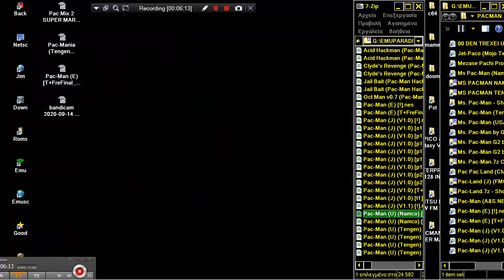Pac Man U Namco ! nes NINTENDO NES PACMAN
LINK FOR OTHER ALL KIND 2D 3D PACMAN & CLONES & SIMILAR MAZE GAMES LINKS FOR SIMILAR TYPE NES & NES ENHANCED GAMES BELOW THIS PARAGRAPH,YOU FIND MY FRIENDS YOUTUBE CHANNELS THAT HAVE VERY INTERESTING,RETRO VIDEOS,LONGPLAYS,EMULATION,MOVIES,MARTIAL ARTS ELEMENTS AND OTHER GOODIES.PLEASE VISIT THEIR CHANNELS

1) "GAME DEVELOPER" (GAME INTRO)
2) "GAME PUBLISHER" (GAME INTRO)
3) "MENU" DEVELOPER" (FOR ATARI ST GAMES - WHEN THE MENU STARTS)
4) TEAM WHO "CRACKS" GAME (INSIDE DECOMPACTER FROM ATARI ST OR IN THE AMIGA CRACKTRO)
5) VERSION OF UTILITY "CRACK TEAM" USES (AFTER GAME SELECTION IN MENU IN ATARI ST)
6) PROGRAMMER(S) WHO PROGRAMMED GAME (GAME START SCREEN, AND SOMETIMES EVEN IN "HIGH SCORE TABLE".

1) THE GAME EXISTS IN ONLY ONE VIDEO UPLOAD BUT THE UPLOADER "TALKS CONTINOUSLY",THEN THIS IS USELESS FOR ME AND I UPLOAD THE SAME GAME WITHOUT SPEECH
2) IF ANOTHER GAME UPLOAD (ONE ONLY VIDEO) IS FROM EXTERNAL "BAD" CAMERA WITH BAD SOUND,THEN I UPLOAD IT,AGAIN BECAUSE THE OTHER VIDEO IS USELESS...ETC ETC.WELL,FOR ME THESE GAMES ARE NOT "EXISTS" ON YOUTUBE
3) ALSO IF THE GAME HAS "FAKE" MUSIC SUCH AS FOR HYPOTHETICAL EXAMPLE OF "PACMAN" WHICH IN THE VIDEO YOU HERE INSTEAD GAME AND SAPLES "SAMANTHA FOX",THEN THE GAME IS USELESS,AGAIN,FOR ME.

INTERESTING